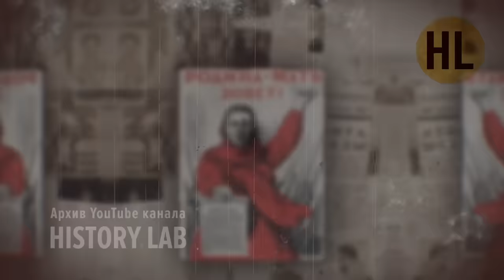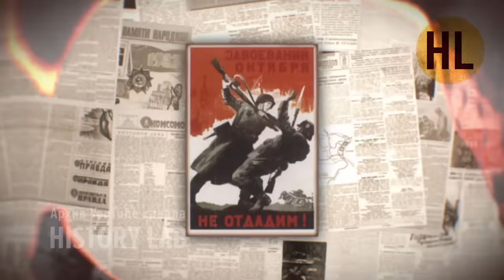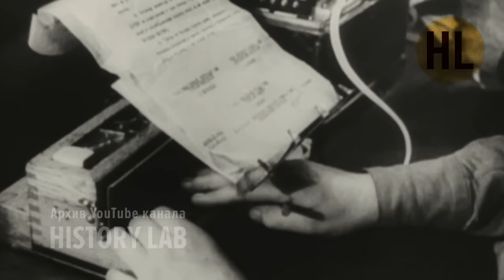Вторая мировая война. Блокада Ленинграда. Документальный фильм | History Lab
Вторая мировая война. Блокада Ленинграда. Документальный фильм. По заказу АО "ЦТВ". Автор сценария и режиссёр - Юрий Стариков. Производство: Студия Град (History Lab).

Цикл документальных фильмов "Вторая мировая война" расскажет о малоизвестных страницах в истории Второй мировой войны, экономике воюющих держав, секретах закулисной дипломатии, судьбе простых солдат, военнопленных и узников концлагерей. В основу проекта легли уникальные архивные документы, воспоминания очевидцев, письма, фотографии и редкая архивная кинохроника.

Мы работаем с крупнейшими архивами кинодокументов, сотрудничаем с всемирно известными научными организациями.